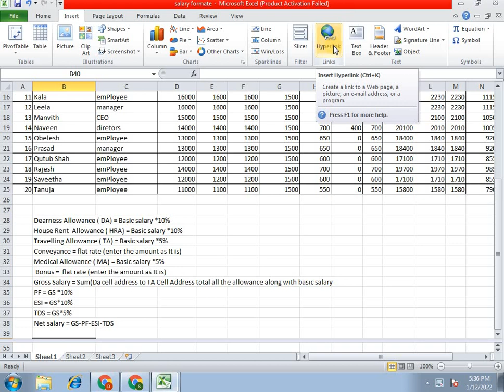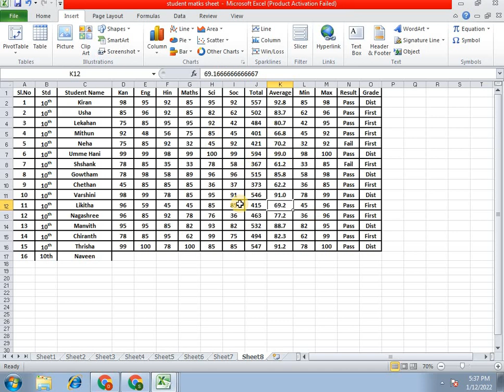How to Link Files using Hyperlink in Excel | Advance excel | Telugu | CADD Nest